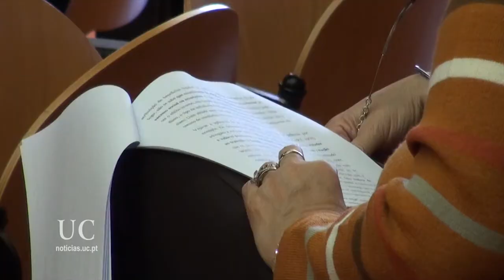FPCEUC comemora 35 anos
A Faculdade de Psicologia e Ciências da Educação da Universidade de Coimbra (FPCEUC) está a comemorar 35 anos. A sessão solene realizou-se a 4 de novembro e juntou alunos, docentes e funcionários na faculdade.